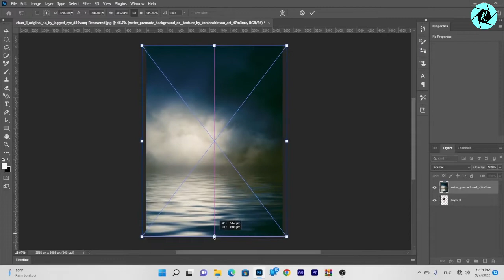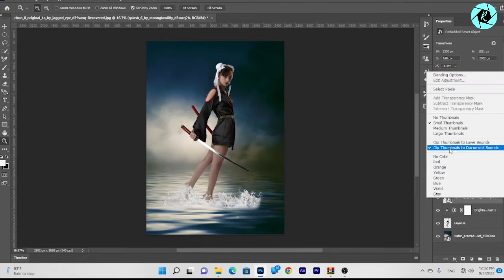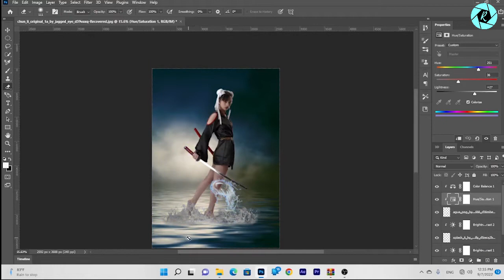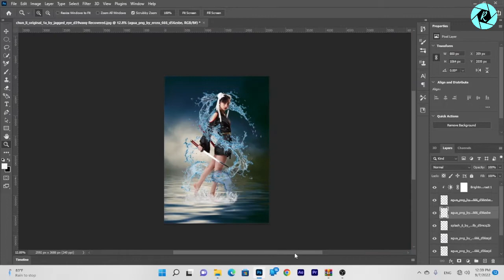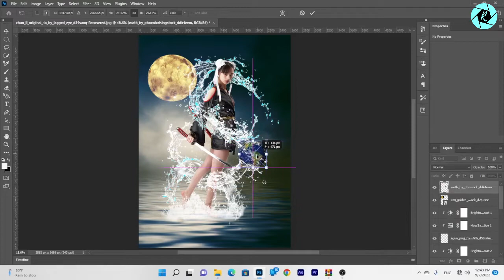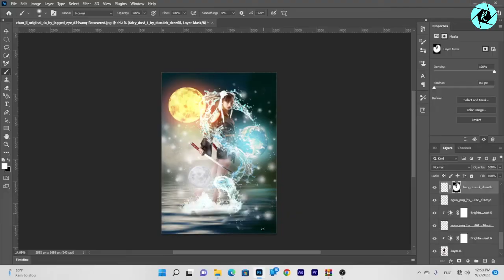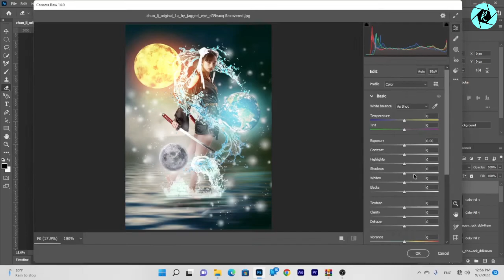''mermaid of planets''-Photoshop Speed Art